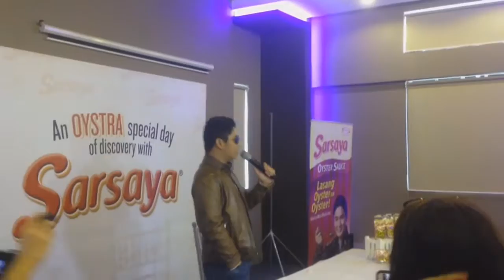Coco Martin for Ajinomoto Sarsaya Oyster Sauce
Ajinomoto Philippines reveals its newest product, Sarsaya® Oyster Sauce endorsed by actor Coco Martin.